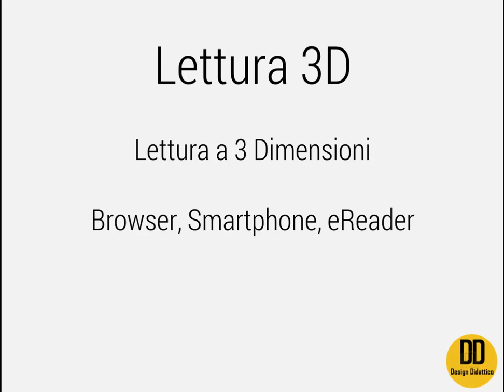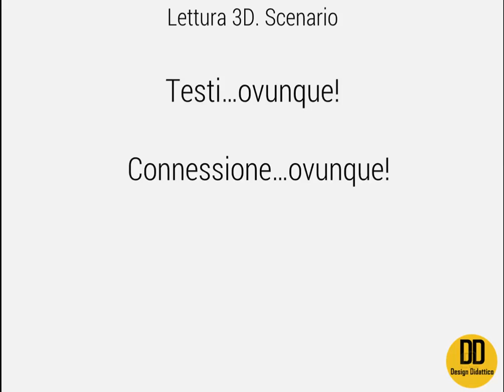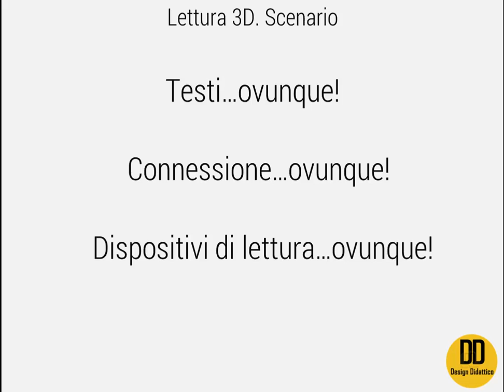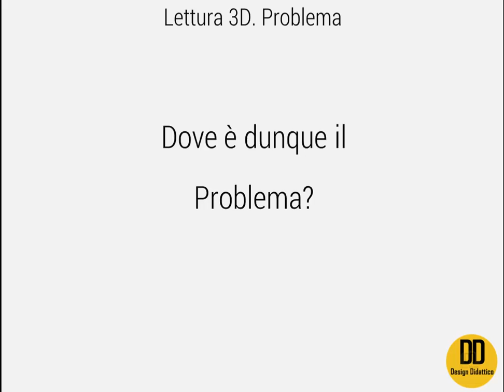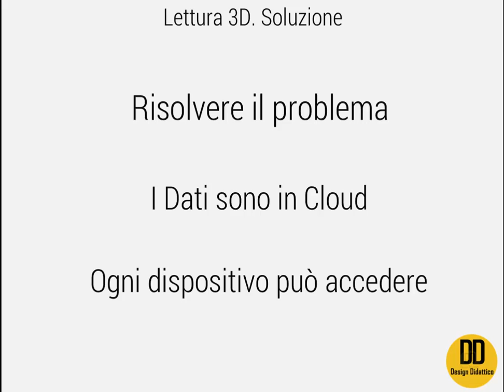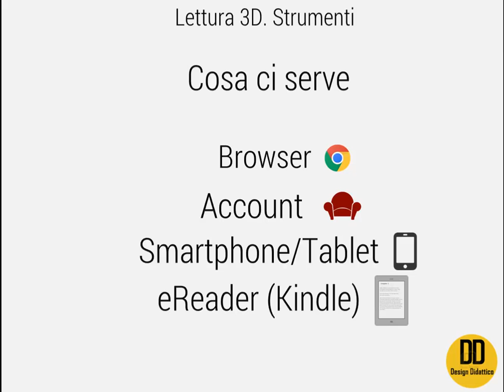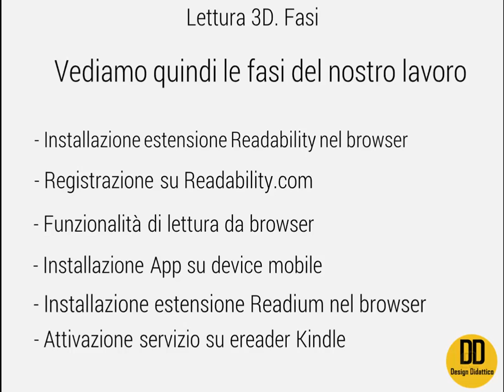Corso Lettura 3d: introduzione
Leggere a tre dimensioni: su smartphone, tablet, browser. Riprendi la lettura da dove l'hai interrotta!

Questo breve video illustra i contenuti del corso in "Lettura 3d". Il corso è gratuito e raggiungibile qui: